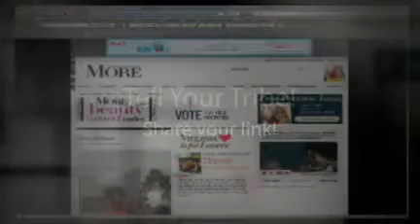*MORE Beauty Search 2011* Contest | Share Your URL Link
You can join the MORE Beauty Search 2011 until April 18th. Follow the link above and tell us why you are MORE beautiful today than ever before.

More, the magazine for women of style and substance honors the 2010 Beauty Search winners and invites women 35 years and older to answer one question. How are you MORE beautiful today than ever before.  Top prize is worth $10,000, and one reader's choice winner will win $5,000.  Enter before April 18, 2011 to be eligible.  Could YOU be MORE beautiful?

(More Magazine)
(More Beauty Search 2010)
(More Beauty Search 2011)
(Beauty)
(Fashion)
(Career)
(Lifestyle)
(Reinvention Convention)
(CBS The Talk)